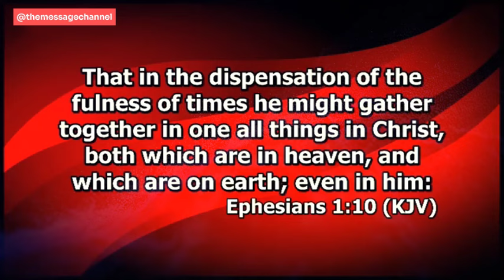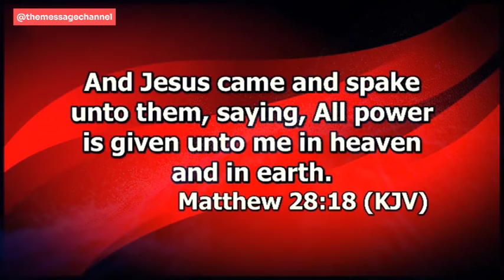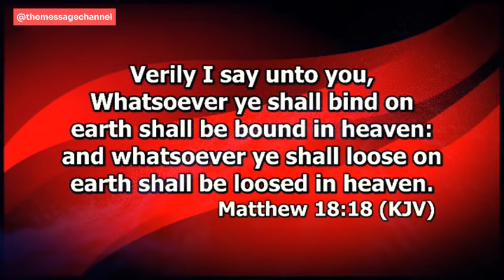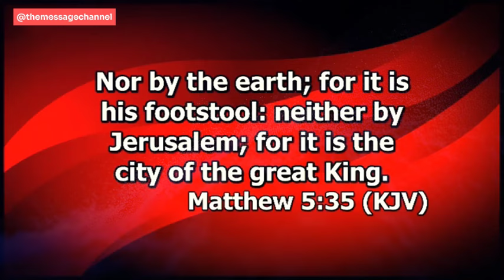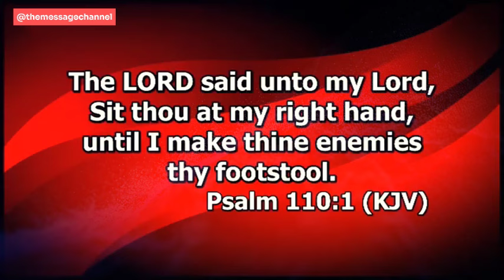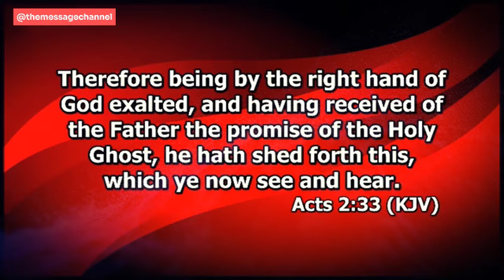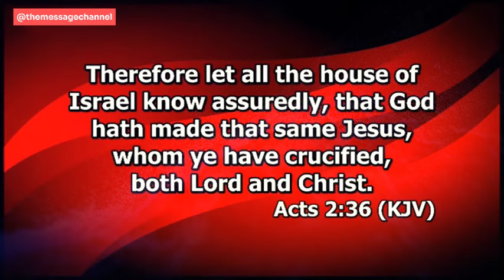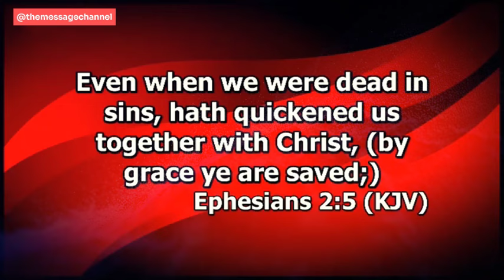HOW TO MAKE THE KEYS OF THE KINGDOM WORK FOR YOU - DR ABEL DAMINA